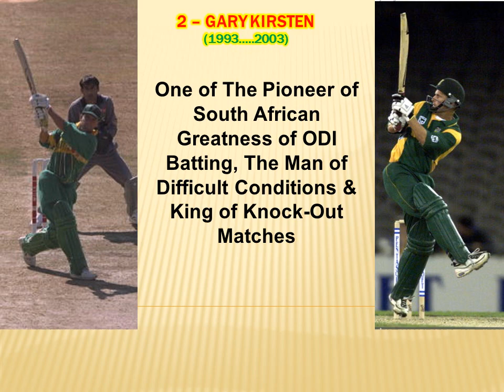Top *10* Greatest South African ODI Batsmen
South Africa came in to One Day Internationals in 1991, two decades after the other Teams, but since then they took Great part in every aspect of Game.
In 1992 World Cup Peter Kirsten One of 3 Three players made over 400 Runs in Tournament. In 1996 his brother Gary Kirsten became The First Batsman of ODI History to reach 6 Centuries in a Calendar Year.
Hansie Croje started hitting sixes to Great Shane Warne & Muralitharan on slog Sweeping.

Who can forget The Ultimate Destructive Batting of Lance Klusener in World Cup 1999 when he destroyed all of The Great Bowlers.
Then came AB De Villiers with such astonishing batting The earth had never seen before.
Only & biggest failure of these Greats came in Knock-Out Matches & apart from ICC Knock-Out 1998 Championship, they always fragile in ICC Competitions.